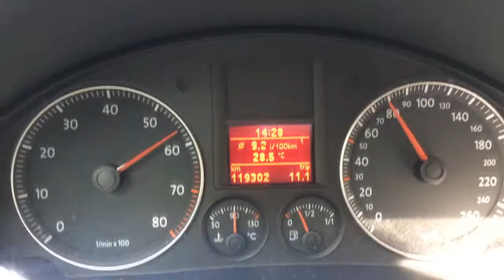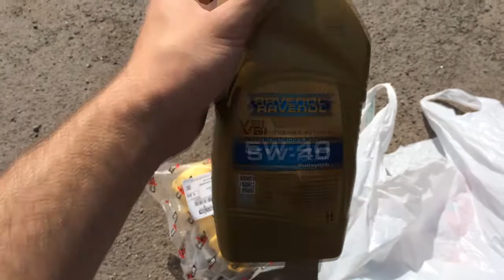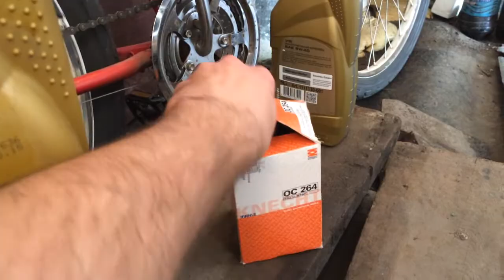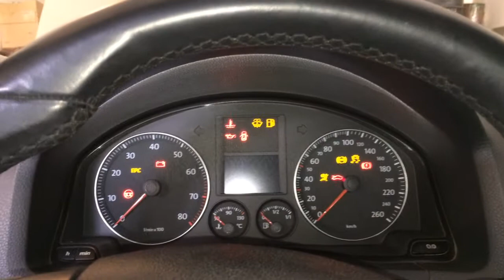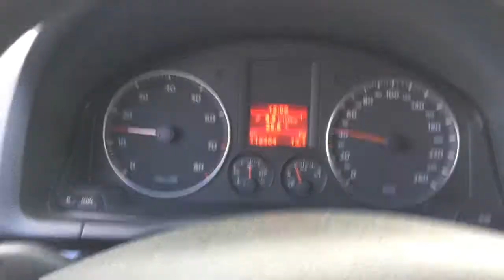Замена масла, задних отбойников и хомута выхлопной системы. Jetta довольна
В Этом блоге о жизни Jetta mk5 меняем масло, отбойники задних амортизаторов и хомут выхлопной системы. Думаю, это будет полезная информация для тех, кто любит ремонтировать автомобиль своими руками.

Soundtrack:

Placcebo Beats - минус